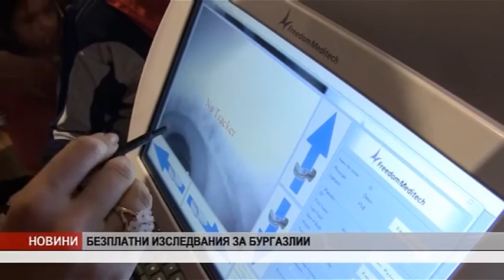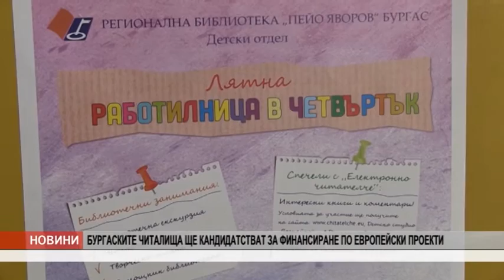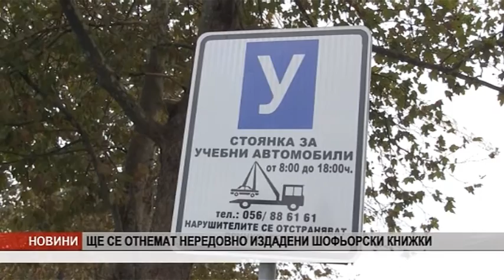KANAL0 VE4ERNI 02 04 2016